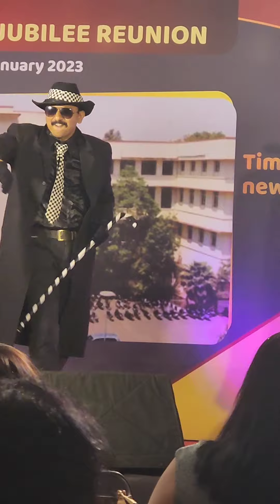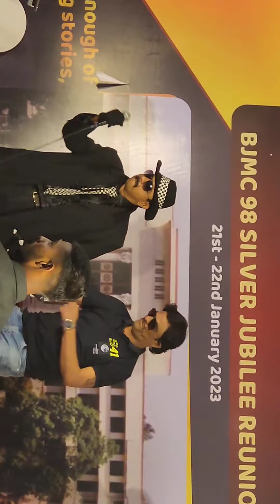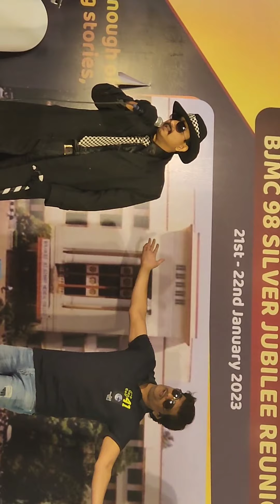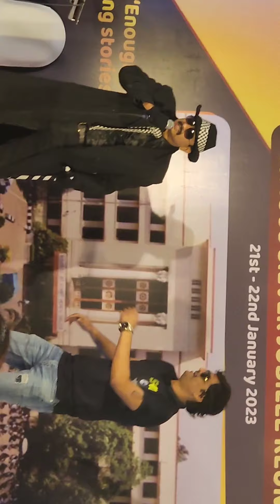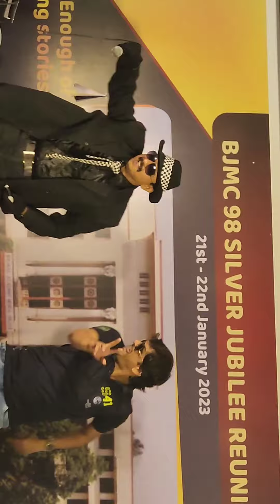Khalnayak - Title Track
Singing performance at BJMC 98 Silver Jubilee year Get Together..!!